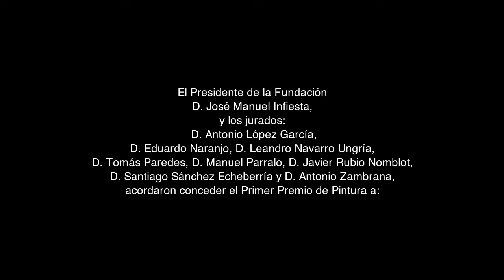Premio Internacional de Pintura y Escultura, España 2010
casa de la moneda